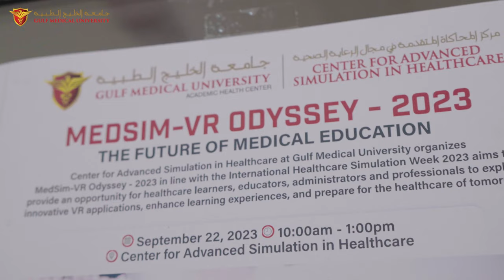MEDSIMVROdyssey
"A World of Possibilities: Exploring Innovative VR Applications for Healthcare's Future MEDSIMVROdyssey". On September 22, 2023, the Center for Advanced Simulation in Health organized the event with the assistance of MVR in partnership with NASCO and BIORUS as part of the Global Healthcare Simulation Week Celebration 2023.

The software XR Clinic, HoloHuman, Holoscenario, InsightApps, and Holo4labs played an integral role in creating immersive and impactful learning experiences for healthcare learners and educators.